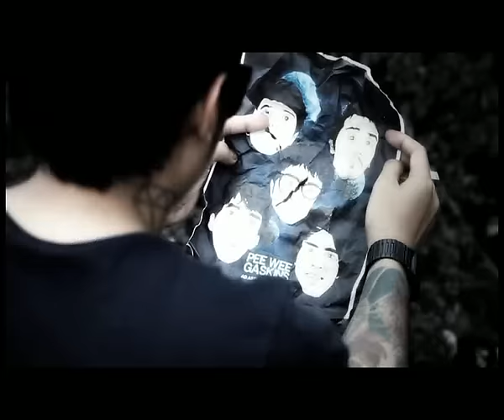Pee Wee Gaskins - Sebuah Rahasia / Official Music Video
Klik disini untuk update video terbaru

Pee Wee Gaskins - Sebuah Rahasia

Beranjak dan berjalan ke depan basuh air mata
Dan cerita saatnya melupakan
Jam berhenti di dua belas ku habiskan gelas demi gelas
Membuat pahit sisa yang manis sampai akhirnya ku lupa

Dan kau percaya tak ada yang lebih baik dari ini
Apanya yang bahagia dan ku tertawa
Tak akan ada cerita dalam (sebuah rahasia)
Lupakan saja dan jangan pernah kau kembali di sini

Keringkan semua luka (pergilah saja)
Berlarilah karena kau akan ku lupakan
Berhenti dan ingatlah sejenak coba tetap berdiri tegak
Dan membakar semua kenangmu

Berhenti menangis dan ini yang terbaik dan teruslah melangkah
Dan saat dunia berpaling darimu tengoklah ke arah lain
Kalau bisa ku ulangi cerita kita akan berada
Di tempat pertama kita berjumpa tak akan ada

Ku di sini dan mencari kau di sana menunggu
Untuk ditemukan, untuk ditemukan
(dan kau percaya tak ada yang lebih baik dari ini apanya yang bahagia)
Dan ku tertawa (tak akan ada cerita dalam sebuah rahasia)

Dan saat dunia berpaling darimu berlarilah karena kau akan ku lupakan

MUSIC VIDEO
EXECUTIVE PRODUCER                :  Ade Alfiansyah & Rifandi
DIRECTOR                                        :  Renny Fernandes

pwg live
ad astra per aspera
sebuah rahasia cover